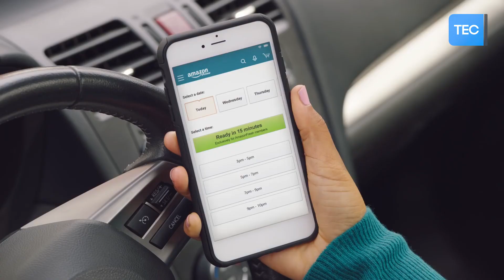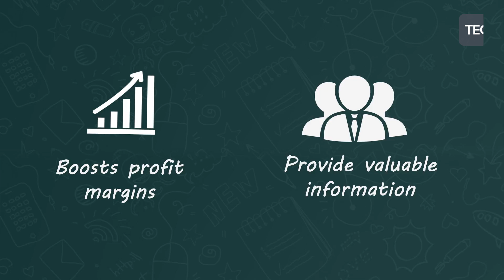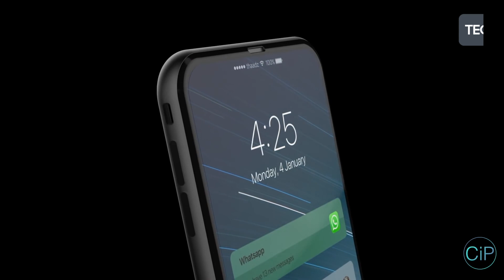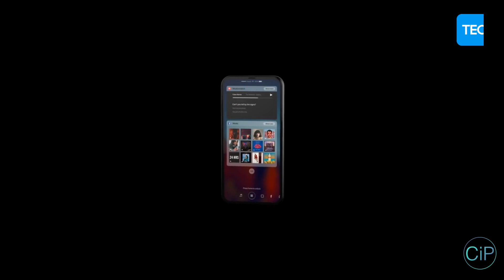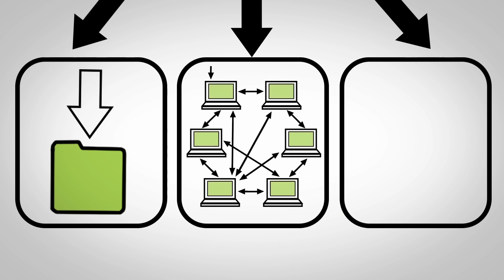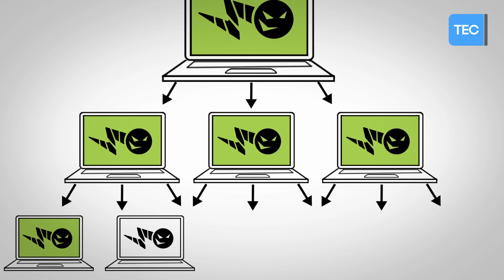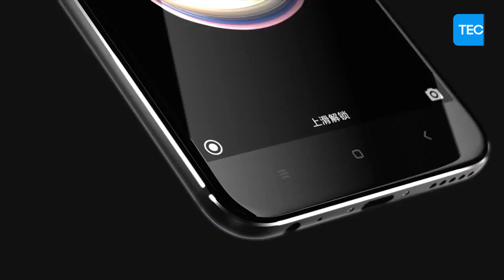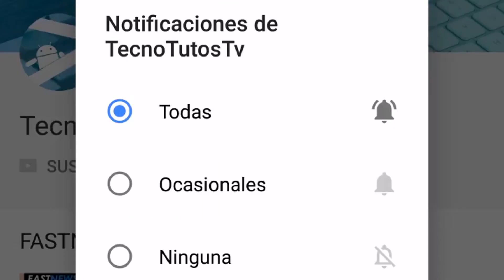WHATSAPP HACE OFICIAL SUS CUENTAS VERIFICADAS Y WHATSAPP BUSINESS | FASTNEWS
▶HOY TE MUESTRO EN FASTNEWS WHATSAPP HACE OFICIAL SUS CUENTAS VERIFICADAS Y WHATSAPP BUSINESS, AMAZON LLEGA A LOS SUPERMERCADOS, FECHA DE SALIDA DEL IPHONE 8, VIRUS QUE TE INFECTA EN FB MESSENGER Y MUCHO MAS.